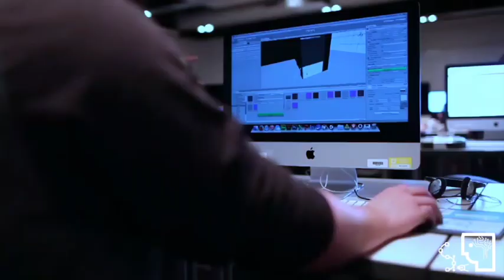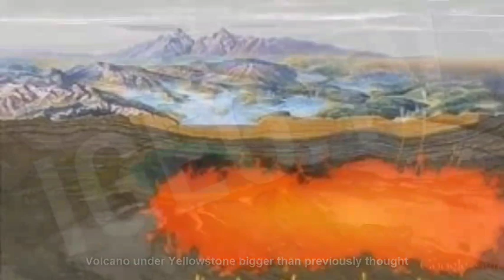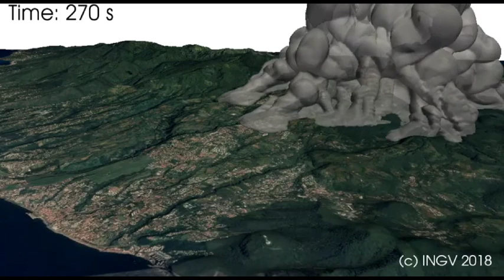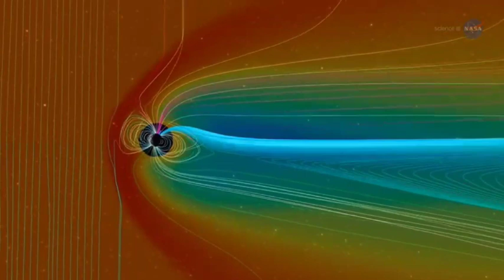Scientist Terrifying new Discovery Beneath The Yellowstone Park That Changes Everything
Some of us are unaware that our nation stands amongst the largest ticking bomb in the world, which is said to have erupted several times, and with heavy disasters. However, the Yellowstone volcano was thought to be one of the world's largest volcano, but with this terrifying discovery, it could be the world's largest volcano. Though a lot of scientists don't predict the possibility of a prominent eruption in this region, this discovery shows that the Yellowstone volcano could be amongst the top list of planets destroyers, and can be comparable to disasters like; The asteroid impacts that wiped out the dinosaurs 66 million years ago, and the p-Tr extinction 250 million years ago, which is considered as a phenomenon where over 96% of marine life and 70% of terrestrial life. It is believed that the event contributed to the shape of life existence on earth.

Should scientists worry about the Yellowstone volcano?

You can as well monitor the activities of Yellowstone volcano even if you're 10000 miles away. just check the telescope in the link👇👇👇👇